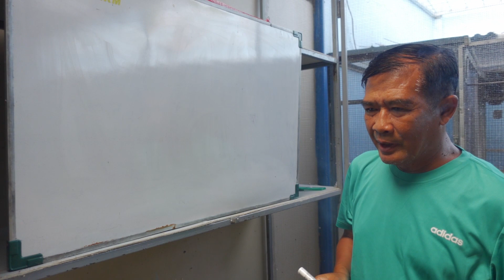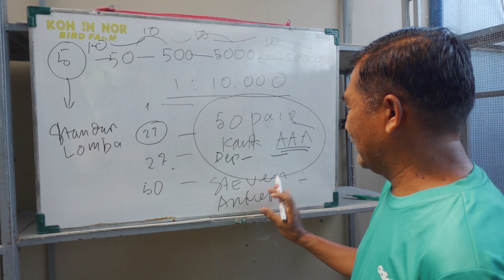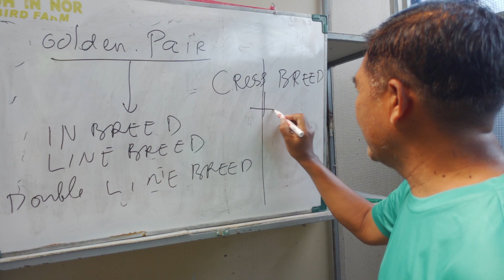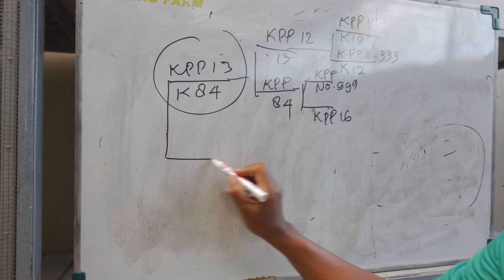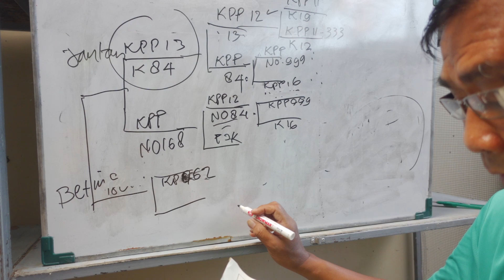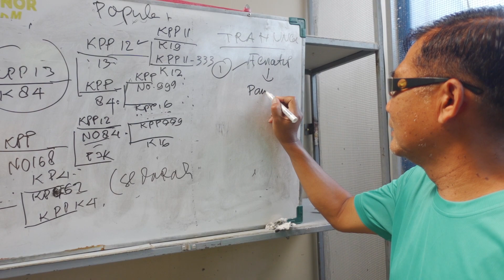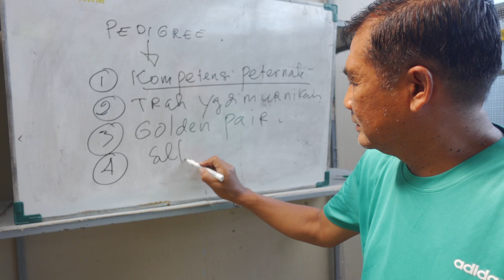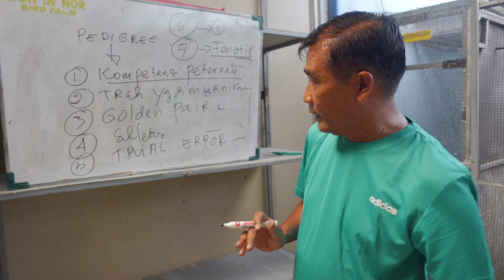MENELUSURI KUALITAS BURUNG PERKUTUT DARI SEBUAH KITIR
KOH IN NOR BIRD FARM
-Alamat: Jln Mayor Elang Subandar, Perum Griya Asri Kencana no. 17 Kota Tasikmalaya.